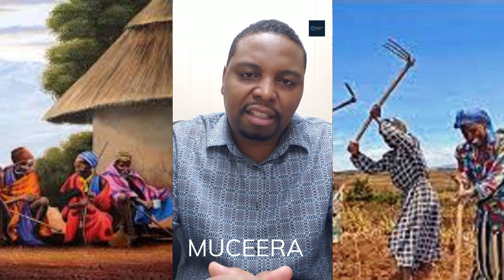MWATI NA HARIKA - Kiambiriria kia uthoni - Kuhanda Ithigi.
MWATI NA HARIKA - Kiambiriria kia uthoni - Kuhanda Ithigi.- @mwangiwamuiruri-muceera